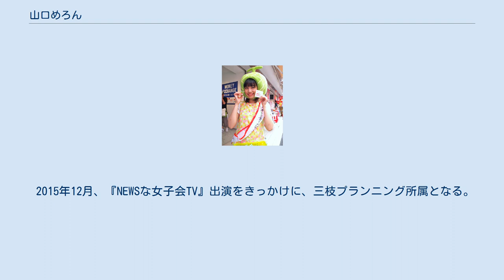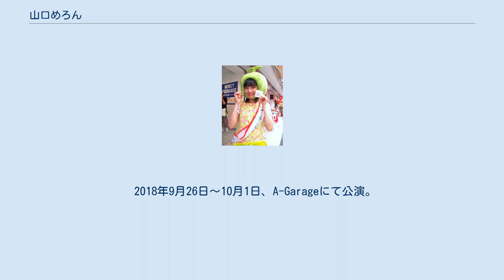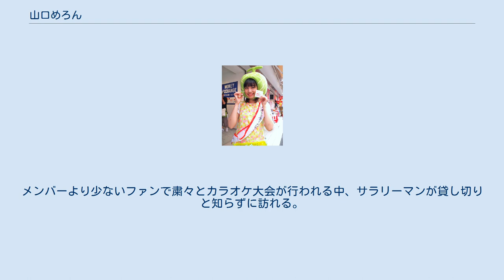山口めろん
山口 めろん（やまぐち めろん、、1990年11月4日、公表している年齢は「食べごろ期」）は、日本のタレント、シンガーソングライター。
松竹芸能所属（2020年1月から）。
かつては山口 水季（やまぐち みずき）の名義で女性アイドルグループ・怪傑!トロピカル丸（純情!トロピカル丸、青春!トロピカル丸）のメンバーであった。
兵庫県豊岡市出身。
日本大学芸術学部音楽学科ピアノコース卒業。
 2009年10月、大学1年の時友達の推薦応募でミス日芸コンテストに出場。
 2010年6月、すかいらーくのアイドルユニット『SKL39』に参加。
 2011年夏頃より芸能事務所シャイニングウィルに所属。
同年11月に結成された『怪傑!トロピカル丸』として活動。
2013年3月、怪傑!トロピカルが2チーム体制となり、純情!トロピカル丸に所属、キャプテンに就任。
同年10月、青春!トロピカル丸に移動。
 2012年3月、日テレジェニック2012にエントリーするが、2週で脱落。
 2015年1月、青春!トロピカル丸が活動休止。
シャイニングウィルとの契約を解除し、フリーランスとなる。
この頃より『山口めろん』に改名。
 2015年11月、初のエッセイ本『アイドルだって人間だもん！』を著筆。
出版に先駆け、同年開催のアイドルライブ「スポーツ・オブ・ハート」にて単身でゲリラアンケートを実施していた。
発売記念のイベントは同年12月、書泉ブックタワーで行われた。
 2015年12月、『NEWSな女子会TV』出演をきっかけに、三枝プランニング所属となる。
 2016年1月、『姫ラジ』に出演、以降レギュラーとしてパーソナリティーを努める。
その後も東京ケーブルネットワーク『あらぶんちょ!』など、ネット配信番組にもスポット出演。
 2016年2月、著書の宣伝も兼ねて原宿でメロン布教活動を始める。
 2016年6月、全国メロンサミットHOKOTA2016に念願のメロン大使として参加。
同年10月、茨城県結城郡八千代町の観光大使に任命される。
また、高円寺フェス2016『ゆるキャラまつり』にゆるキャラとして参加。
ゆるキャラプロレスであられもない姿を披露する。
 2017年1月、芸能界特技王決定戦 TEPPEN（フジテレビジョン）「ピアノ部門」決勝戦で準優勝。
東京ケーブルネットワーク『あらぶんちょ!ぷらす』からレギュラー出演。
 2018年1月、芸能界特技王決定戦 TEPPEN「ピアノ部門」で優勝。
 2018年8月、自身の著書を原案にした舞台『アイドルだって人間だもん！』の公演が決定。
8月中旬よりオーディション公募、9月26日公演スタート。
めろんちゃんは初日と千秋楽のみ登壇の予定が、前後のスケジュールが飛んで毎日登壇していた。
 2019年6月、舞台『アイドルだって人間だもん！』再演。
 2019年12月7日、三枝プランニングとの契約を解除。
 2020年1月より松竹芸能に所属。
 自身の著書『アイドルだって人間だもん！』を原案とし、ライブ風の歌唱を採り入れたコメディータッチの演劇。
 2018年9月26日～10月1日、A-Garageにて公演。
キャストは3チームで編成され、それぞれ5回の公演を努めた。
上演時間は約70分。
 とあるカフェバーで、カクテルをコンセプトにした地下アイドル「エンジェルキッス」のオフ会が開催される。
メンバーより少ないファンで粛々とカラオケ大会が行われる中、サラリーマンが貸し切りと知らずに訪れる。
 雨宿りの間だけのはずが、いつの間に酩酊状態になったサラリーマンが、険悪になったオフ会を見かねて悪態をつきはじめる。